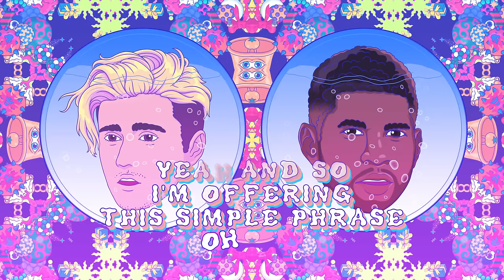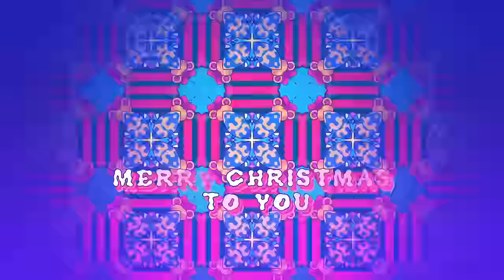The Christmas Song (Chestnuts Roasting On An Open Fire) (Lyric Video)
In Honor of the tenth anniversary of Under The Mistletoe enjoy this visual album!

Created by Tim Fox x Bang Sangho
A Cultlovesyou & Yere Studio Production
Animation Director: Sara Serna & Jko Sanchez
Art Direction: Bang Sangho